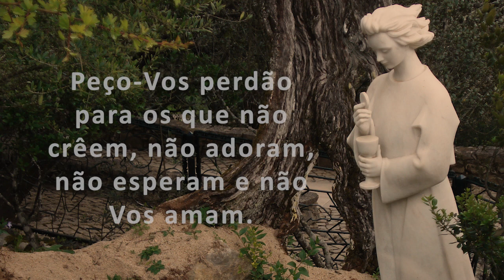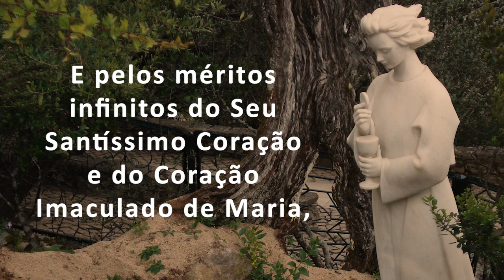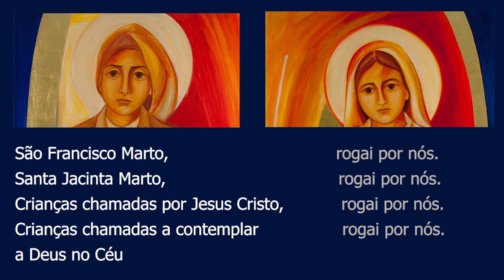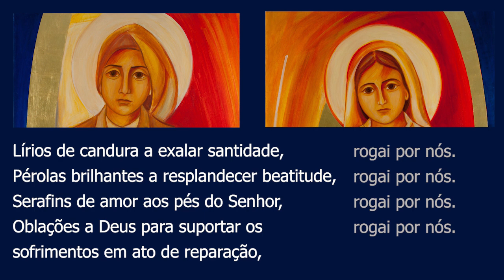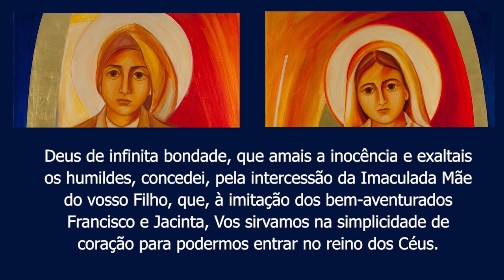Dia 8 - Novena a Santa Jacinta e São Francisco Marto (Pastorinhos de Fátima)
Pedir a graça de amar a Santíssima Eucaristia
Meditação: “Após três horas de grandes tormentos, Jesus morre na cruz” por causa dos pecados. (Mt 27,49-50)
Mensagem de Fátima: “Tomai e bebei o Corpo e o Sangue de Jesus Cristo, horrivelmente ultrajado pelos homens ingratos”.